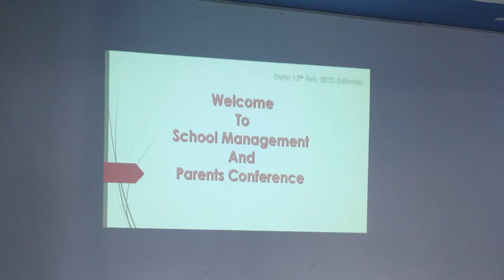|| Parent || Machhapuchchhre School ||